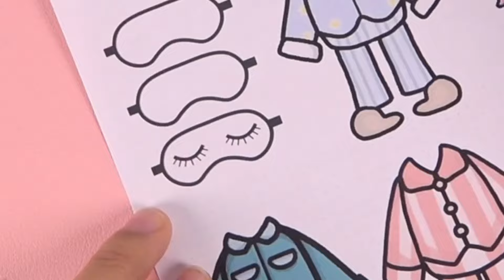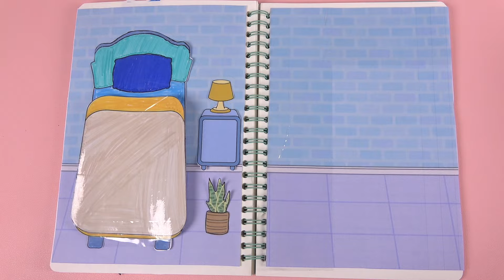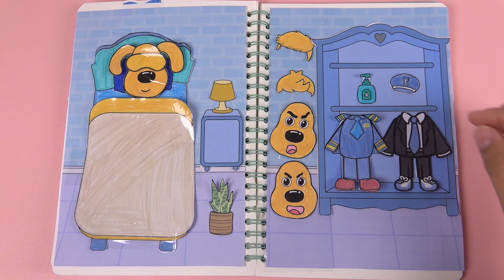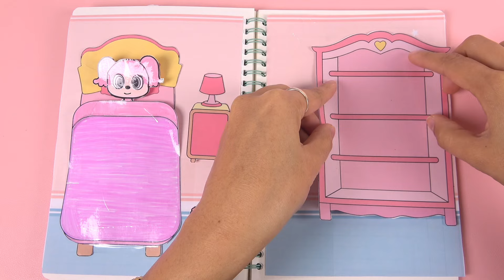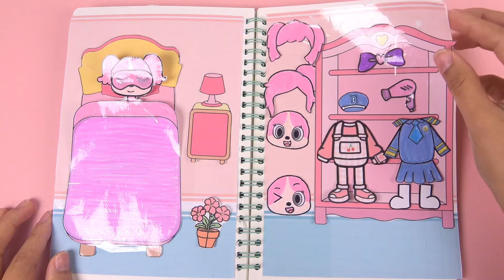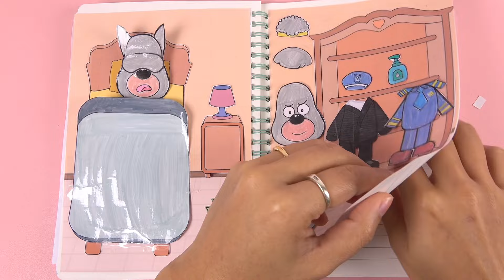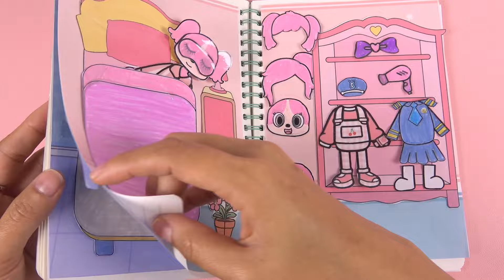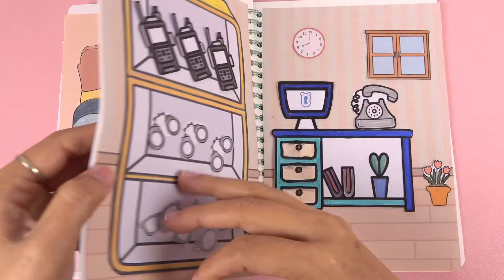DIY Paper - Sheriff Labrador House and Police Office Quiet Book